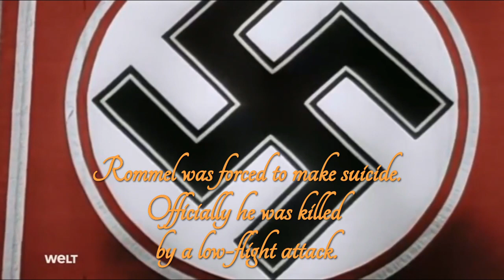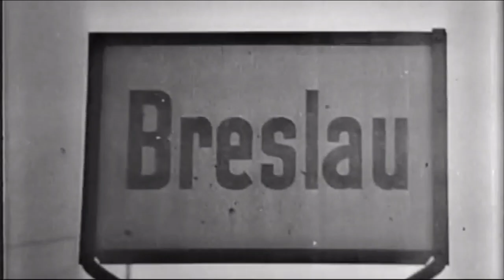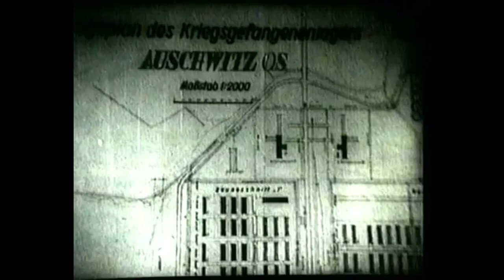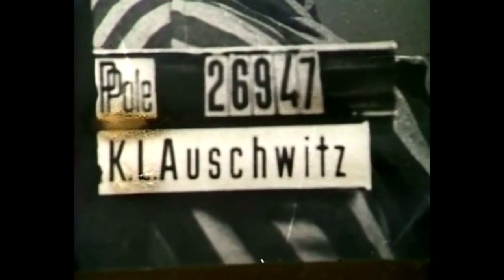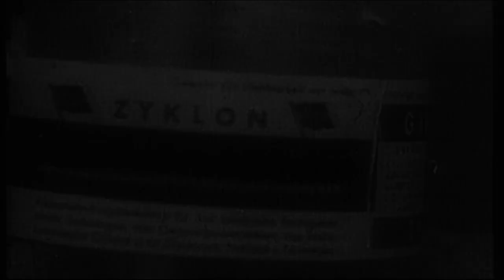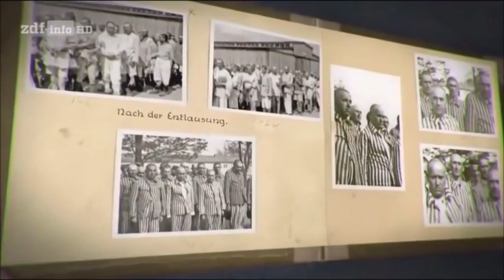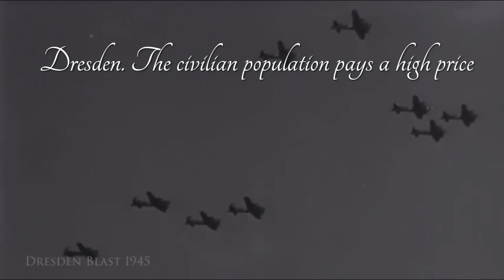Karl Amadeus Hartmann - Klaviersonate 27. April 1945 - Pianist Andreas Eggertsberger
Der in innerer Emigration lebende Musiker und Antifaschist Karl Amadeus Hartmann beobachtet vor seinem Fenster in München einen sogenannten " Todesmarsch" von KZ Häftlingen. Auf das äußerste erregt, komponiert er in kürzester Zeit eine Klaviersonate. Diese bringt in künstlerischer Überhöhung die gesamte Grausamkeit des Naziregimes auf den Punkt - eine großartige Komposition. Der oberösterreichische Ausnahmepianist Andreas Eggertsberger bringt sie uns in einer fulminanten Live-Interpretation nahe.